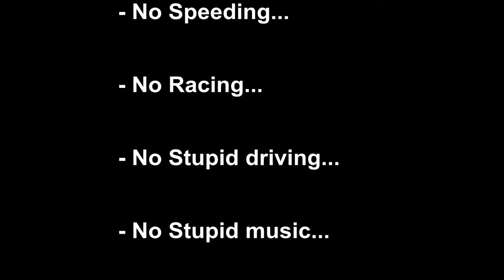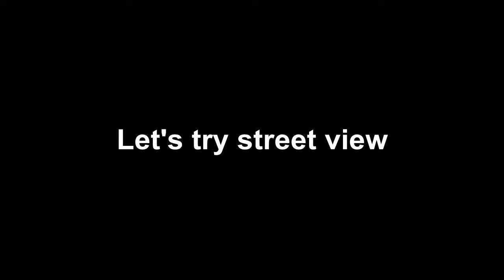Corolla T Sport Compressor SOUND CHECK! HD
Fabulous video demonstrating the often misunderstood, Corolla T-Sport compressor, with mixed reviews, this car never really got proper chance to shine!! Only 250 were built for UK, but this video shows how this can be driven without going mental, it's fast!!! Even without using the 'lift' that the original T-Sport was noticed for!!! A great video